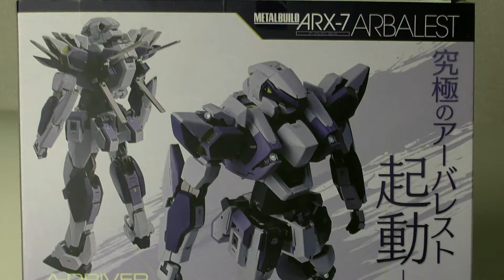Metal Build ARX-7 Arbalest // メタルビルド アーバレスト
Сегодня снова хочется вернуться к одному из моих любимых аниме - а именно к Full Metal Panic 「フルメタル・パニック!」. Да что уж там, я просто обожаю простую, местами очень веселую и при этом достаточно серьезную историю.  А нереальная реалистичность мехов из "цельнометаллической тревоги" так вообще выше всяких похвал. Так что ели вы еще не успели посмотреть это аниме, то очень советую ибо оно определенно заслуживает внимания ^_^

И так уж получилось, что я уже давно пытаюсь собрать всех мехов из этого аниме. И ранее даже делала обзор на M9 Gernsback 「ガーンズバック」... вот кстати ссылка на него:

Сейчас же пришла пора оценить машину главного героя. В общем, встречаем тестовый Arm Slave ARX-7 Arbalest 「アーバレスト」из организации Mithril 「ミスリル」в формате Metal Build от Tamashii Nations.